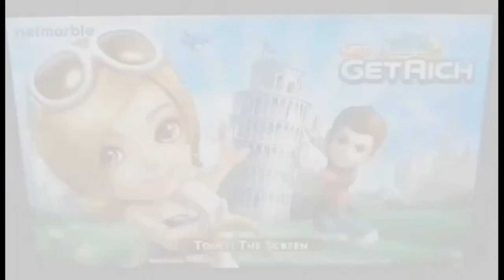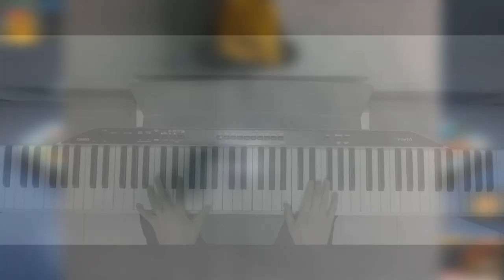"Photograph" - Ed Sheeran Cover By Deren Firdaus (My Old Chanel History)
"Photograph" - Ed Sheeran Piano Cover By Deren Firdaus
Thankyou for support my new channel ^^